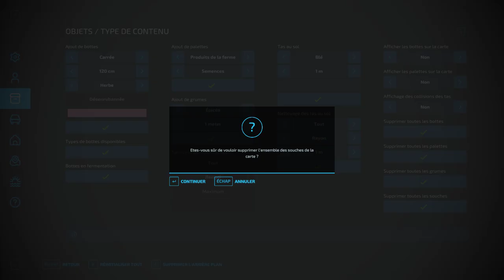Farming Simulator 22 DEFORESTATION TOTAL BY ROUMAIN EPISODE 18